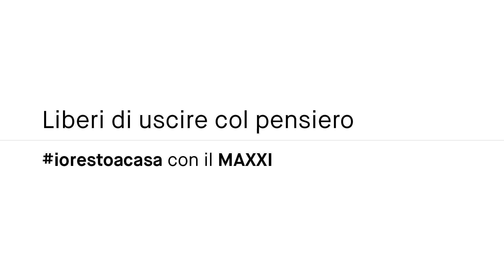LIBRI/12: Corpi speciali di Francesca d'Aloja con Giovanna Melandri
LIBRI: una galleria di personaggi e di storie, di vite speciali, corpi con una fortissima identità. Per il nostro appuntamento virtuale con librialMAXXI Giovanna Melandri, Presidente Fondazione MAXXI, ospita Francesca d'Aloja, autrice di "Corpi speciali".
Liberi di uscire col pensiero | iorestoacasa con il MAXXI
partner BMW Roma